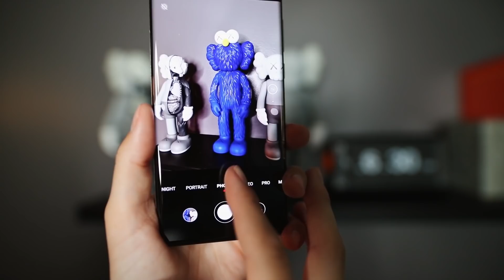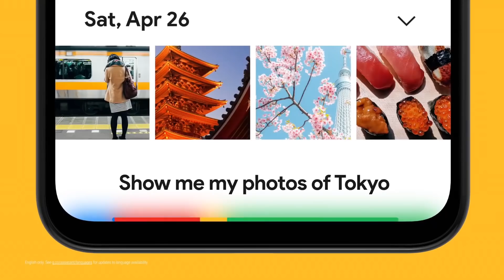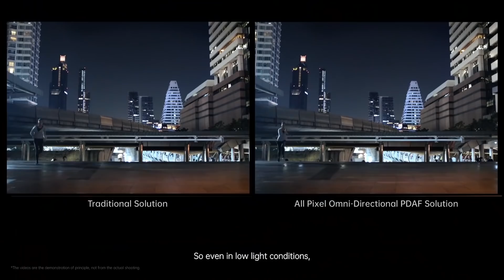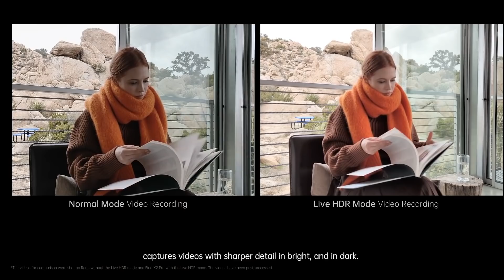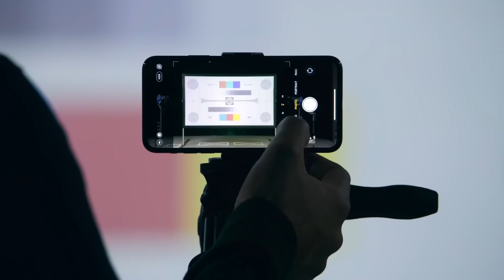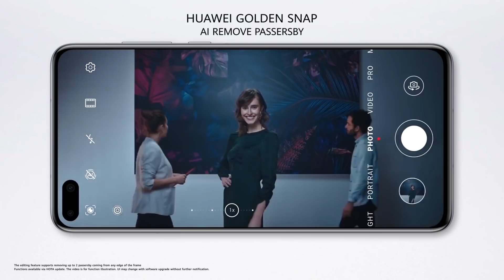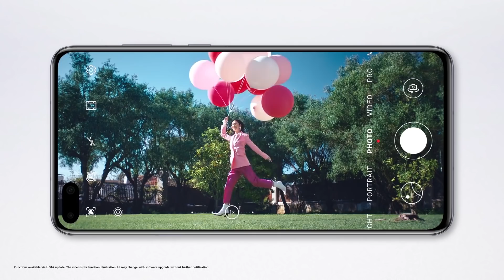ТОП камерофонов начала 2021 года: выбираем смартфон с лучшими фото и видео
Незаметно чуть ли не основной функцией современного смартфона стала его камера. А вернее, возможность выдавать качественные фото и видео. Многие даже считают, что смартфоны могут заменить традиционные фото и видеокамеры. На наш взгляд, это правда, но отчасти. Какие камерофоны в 2020 году действительно имеют хорошие фотосенсоры, способные выдавать шедевры? В нашем рейтинге будем говорить в основном о камерах смартфонов и их возможностях, а не мериться попугаями в бенчмарках.

Обзор лучшей банки силы Xiaomi Mi Power Bank 3 и конкурс, где ее можно получить просто так!

00:00
00:33 - 10 место
01:46 - 9 место
03:03 - 8 место
04:00 - 7 место
05:22 - 6 место
06:10 - 5 место
07:28 - 4 место
08:17 - 3 место
09:49 - 2 место
10:41 - 1 место